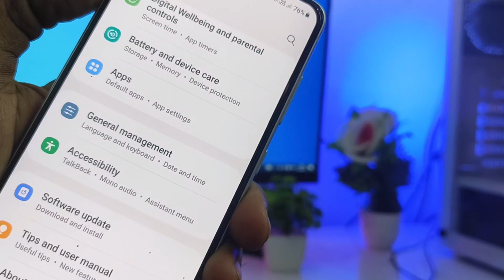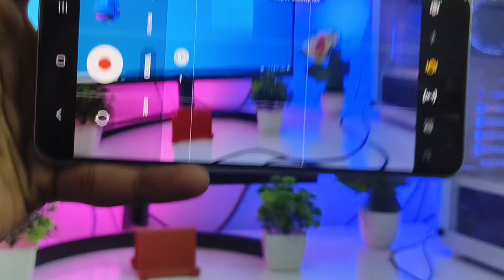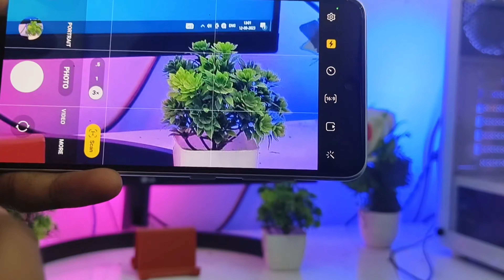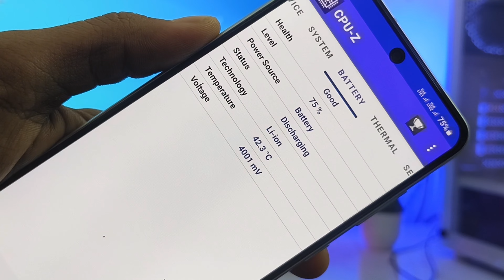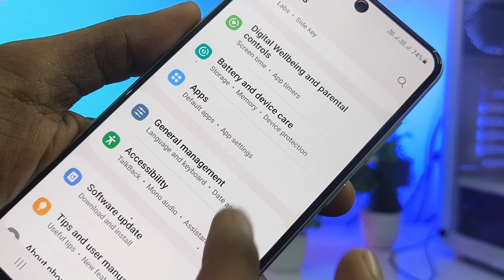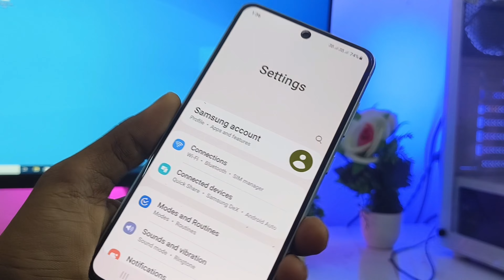Camera, Heating & Lag Issues Solved in Samsung S21Fe: Honest Review After 30 Days New Update